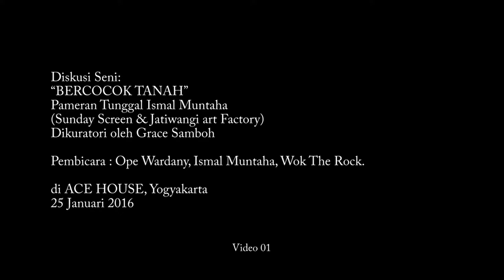DokumentasiIVAA: Artist talk - Bercocok Tanah 01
Artist talk - Bercocok Tanah
Ace House Collective Yogyakarta

Diskusi Seni: "BERCOCOK TANAH" (Pameran tunggal Ismal Muntaha, dikuratori oleh Grace Samboh) Pembicara: 1) Ismal Muntaha akan menceritakan mengenai cita-citanya membangun 'Pusat Penelitian Kebudayaan Tanah' di Jatiwangi melalui kedua proyeknya sepanjang Tahun Tanah 2015 yaitu 'Bakar Berjamaah' (yang menjadi bagian dari senarai Festival Musik Keramik) dan 'Wasiat Tahun Tanah' (yang bekerja sama dengan Museum Genteng Jatiwangi) 2) Penulis dan pegiat seni Ope Wardany akan berbagi pengamatannya mengenai praktik-praktik artistik terkini yang melibatkan orang banyak dengan kecenderungan kekaryaan yang berbasis peristiwa dan bukan objek 3) Perupa Wok the Rock pernah bekerja bersama dan dalam konteks Jatiwangi art Factory bersama Ismal Muntaha dan Tedi Nurmanto dan membuat sebuah band, sebuah lagu, dan sebuah video klip; Tarling Padi - Bus Jemaat Karyawan. Ia juga menjadi kurator untuk Biennale Jogja 2015 dan mengundang salah satu pendiri JaF untuk menjadi salah satu seniman dalam perhelatan tsb. Dalam diskusi ini Wok akan berbagi pengalamannya bekerja dalam konteks JaF sekaligus ketertarikan atau percobaannya mengundang Arief Yudi Rahman selaku pribadi dan bukan sebagai kolektif Moderator: Sebagai kurator Tahun Tanah 2015, Grace Samboh akan berbagi mengenai gagasan [impor] dan [ekspor] dalam pelantar Kurikulum Tanah sekaligus memoderatori diskusi ini. Penanggap: Uma Gumma Kristi Monfries Senin, 25 Januari 2016

Ismal Muntaha Tumbuh dan besar di Bandung, seniman ini jatuh cinta pada semangat hidup dan menghidupi di Jatiwangi. Ia kemudian memutuskan untuk menjadikan Jatiwangi kampung halamannya dan menjadi pengamat keberlangsungan hidup di Jatiwangi yang kemudian ia sebut sebagai kebudayaan tanah. Di jatiwngi dia memgalami proses social sebagai warga, sebagai seniman, sebagaia salah satu pengerak kebudayaan bersama warga dan pada tahun depan dia ingin mendirikan Pusat Penelitian Kebudayaan Tanah yang mencatat sekaligus mendokumentasikan fakta dan kisah mengenai para manusia pengolah tanah sehingga menjadi kebudayaan di Jatiwangi.

Pameran ini di kurasi oleh Grace Samboh, dalam paparan diskusi ini Grace memang menantang orang orang yang selama ini hidup beraktivitas seni di Jatiwangi dengan zona nyaman untuk juga membuat proses lain dengan atmosfir lain di luar Jatiwangi.  Selama ini dengan model kurikulum masing masing seniman mereka bisa melakukan banyak hal di Jatiwangi  dengan fasilitas ruang hidup yang sudah ada, kemudian ada tantangan lain melakukan aktifitas dalam lingkup Galeri/ruang pamer.